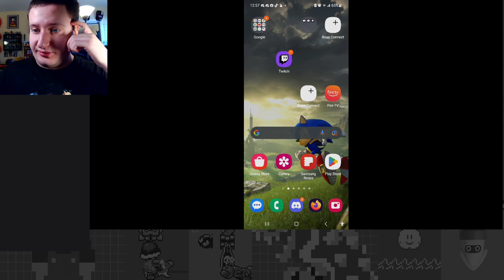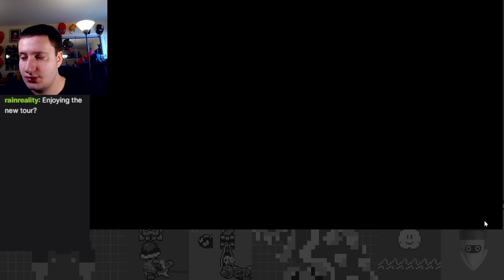Equally Extravagant Exploring! - Exploration Tour Part 2 - Mario Kart Tour